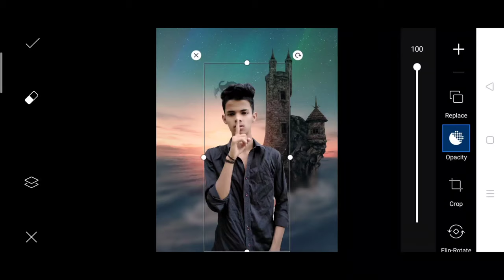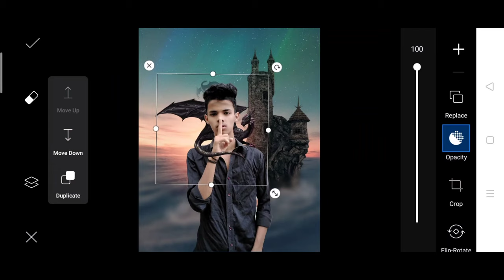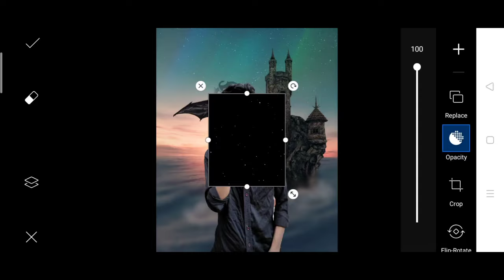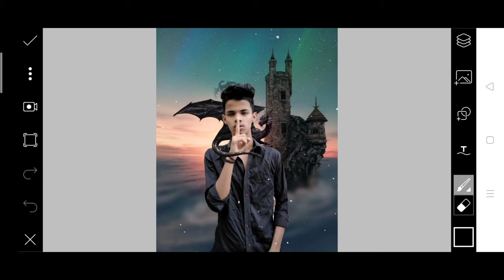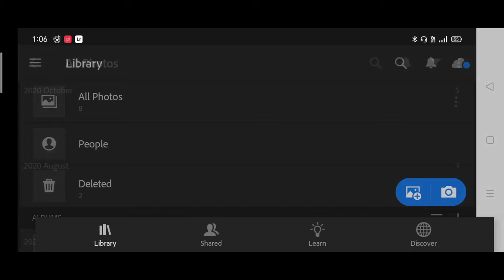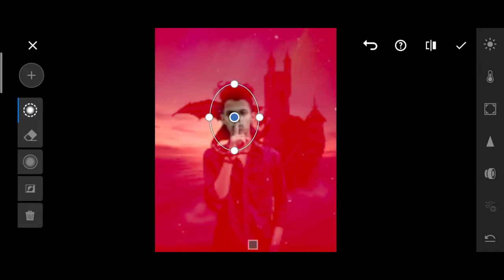Picsart dragon Photo editing | picsart new creative dragon Photo editing | taukeer editz | nsb editz